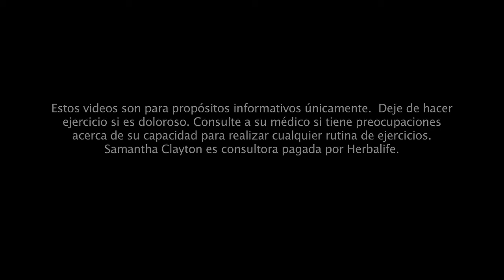Programas Herbalife para salir de la rutina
Siga estos programas Herbalife para activar su cuerpo en Herbalife Bogotá.

Pasamos mucho tiempo sentados, ya sea en la oficina o frente al televisor, seguramente usted se la pasa sentado por largo tiempo todos los días. Hablemos de cómo mejorar su postura al estar sentado. Hablemos de cómo estar activos. No sean tímidos cuando se trate de sentar en las sillas y hacer yoga o estirarse frente a los demás.

Aunque a veces sienta que es extraño o tímido por enfocarse en su cuerpo, usted podría inspirar a otros a que lo hagan. Pero una vez que coseche todo rastro de timidez pues verá los beneficios de hacer ejercicio frente a otros.

Con periodos cortos de yoga de estos programas Herbalife usted podría ayudar el estrés y mejorar su concentración, intente estos tres ejercicios de yoga en casa para comenzar.

El primer movimiento es inclinación hacia el frente de la silla. Levante los brazos en un lado de la cabeza y respire profundo. Exhale mientras se estira al frente hasta llegar sobre las piernas. Permita que las manos lleguen al piso y luego inhale y regrese hacia arriba. Hágalo tres veces.

La siguiente posición es ángulo lateral, con la posición de inclinación hacia el frente ponga la punta de los dedos abajo y abra el otro brazo hacia arriba. Mantenga la posición por unos segundos y ahora invierta el pie.

El último movimiento  de estos programas Herbalife se llama pájaro de silla, siéntese erguido en la silla, levante el tobillo izquierdo y descánselo en la pierna derecha. Mantenga la rodilla alineada con su tobillo.

Respire un par de veces y cambie las piernas.

Hay más ejercicios mientras está sentado pero estos son un buen comienzo. Además en Herbalife Bogotá consigue una serie de productos Herbalife para el cuidado interno y externo.

Consuma productos Herbalife y manténgase saludable.